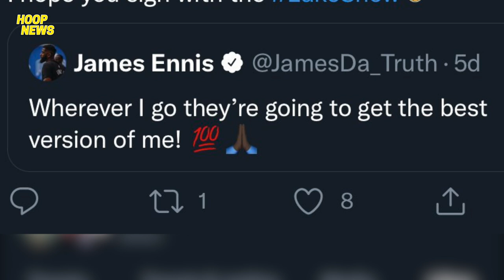Ennis Nagpa-Hiwatig Na Gusto Sa Lakers!? Murray Sobrang Bilis Gumaling Sa Injury!